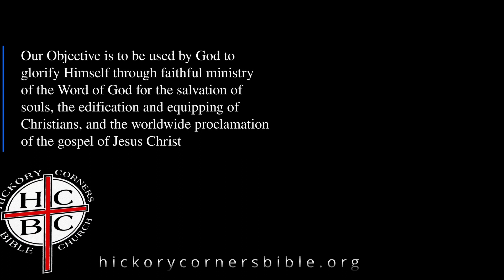Newness of Life (July 30, 2023)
It is the two contrasts Paul writes of in Romans 7:6 – old as opposed to new, Spirit as opposed to letter, that help us understand that Paul is talking in terms of the new covenant, and the implications are astounding!